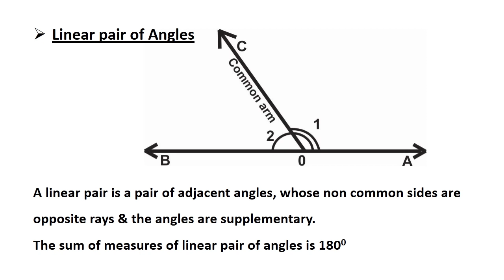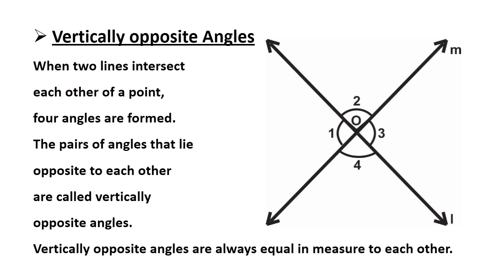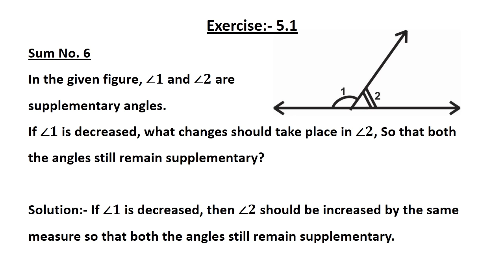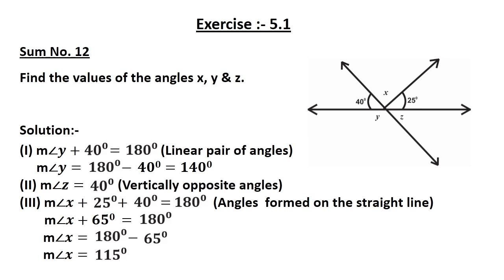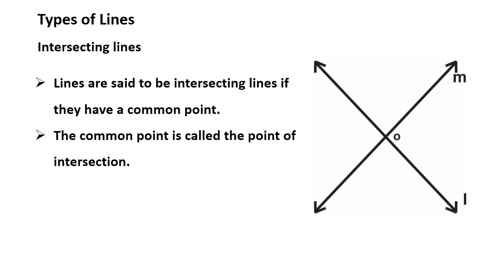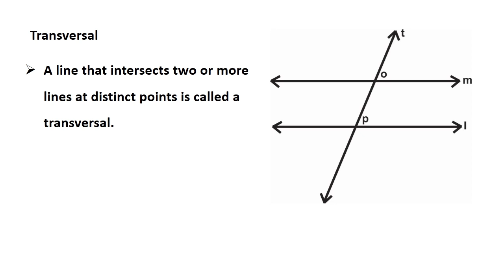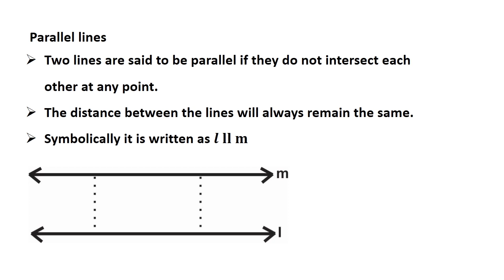Std 7 - Maths - Ch 5 - Session 2